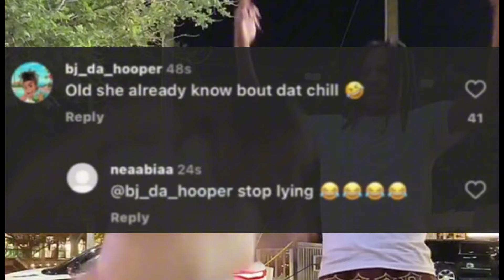BJ Gets Caught Cheating On RucewNette Again